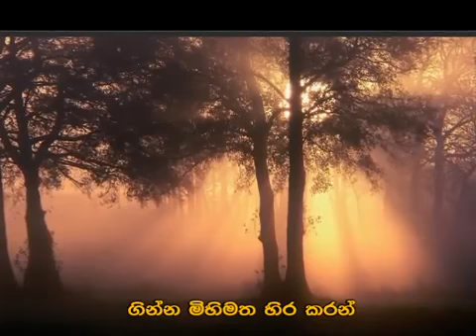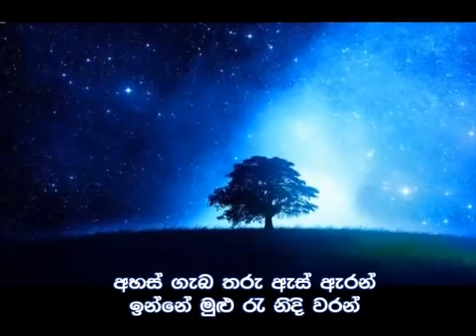දන්නෙ නෑ ඔබ රත්තරං Damith Asanka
ගින්න මිහිමත හිර කරන්
පොළොව මීදුම දෙන තරම්
දන්නවද මගේ රත්තරං
සුසුම් හිත  රිදවන තරම්

පින්න දෙපයට යට කරන්
ඉන්න තුරු හිස මල් දරන්
දන්නවද මගේ රත්තරං
කඳුළු හංගන හැටි හොරෙන්

අහස් ගැබ තරු ඇස් අරන්
ඉන්නේ මුළු රෑ නිදි වරන්
දන්නවද ඔබ රත්තරං
ඔබව මට සිහිවෙන තරම්

යන්න දි ඈතට මගෙන්
ඉන්න හැටි හිත තද කරන්
දන්නේ නෑ ඔබ රත්තරං
ආදරේ විඳවන තරම්.

ගායනය : දමිත් අසංක
සංගීතය : නාලක අංජන කුමාර
ගේය පද : නාරද විජයසූරිය